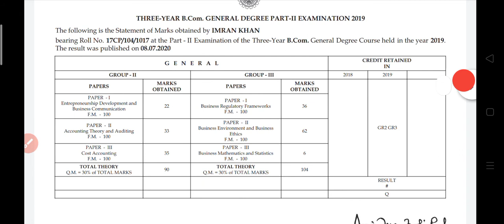UG Part -II Review Results Published(B.A/B.Sc/B.Com) 2019 Examination||Burdwan University